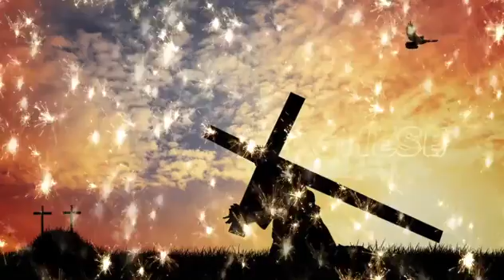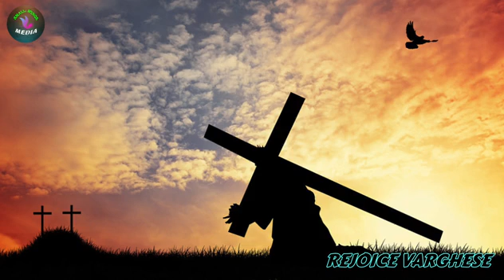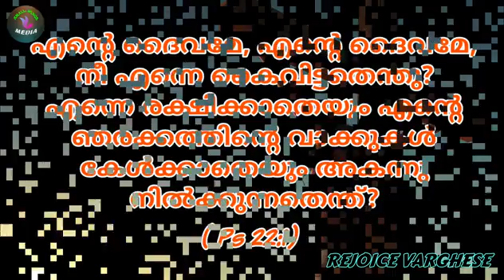ഒറ്റപ്പെട്ടുപോയ ഒരു പ്രാവ് | വേറിട്ട ചിന്തകൾ | Rejoice Varghese